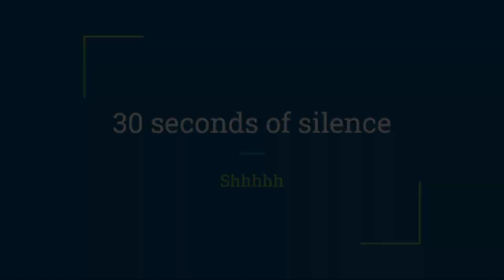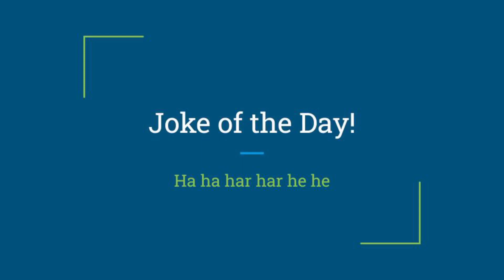Wright News: Wednesday 2/14/24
Joke: What do you call a ghost’s true love?

Answer: His Ghoul-friend!